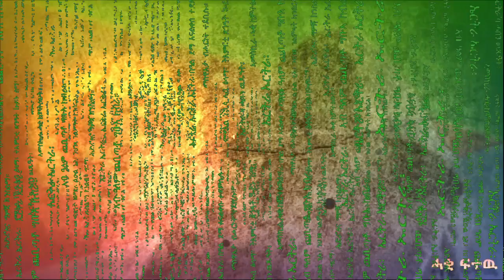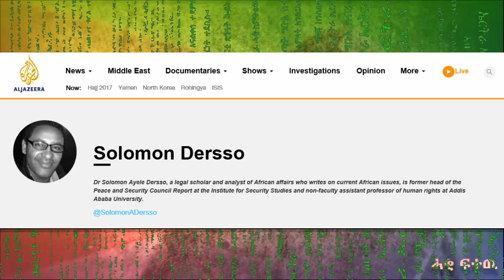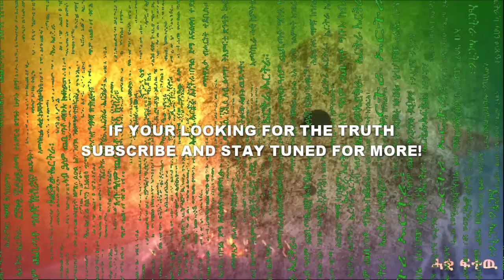Truth About Eritrea - Al Jazeera's Propaganda and Guys In Pink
Yesterday 31/08/2017 Propaganda News outlet Al-Jazeera, posted a Video report on YouTube titled "Eritrea rebels struggle as government strengthens ties with Gulf Arab states". The report lacks any integrity, professionalism or ethical standards. Its straight up Propaganda in it purest form, this short video tries to touch on some of it.

Al Jazeera’s Charles Stratford reports from Ethiopia’s Afar region near Eritrea.